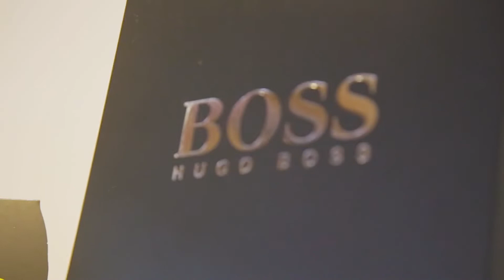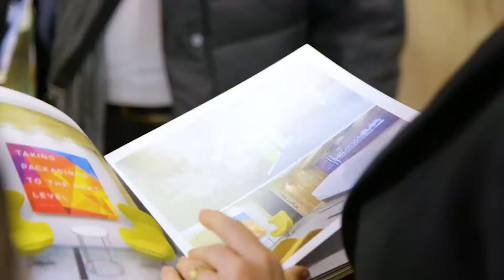Halaman All4pack 2018